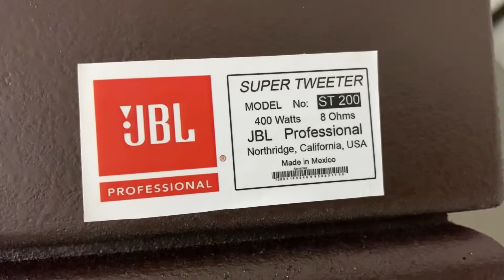Hú rít mic hay quên đi siêu trep jbl st200 nghe nhạc hay karaoke cực bay